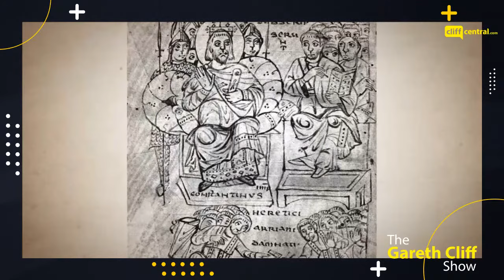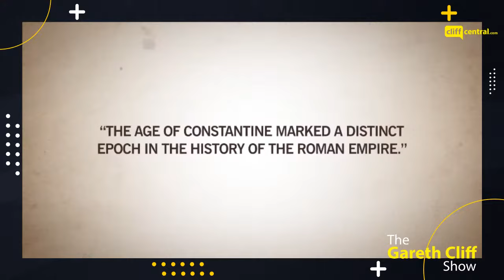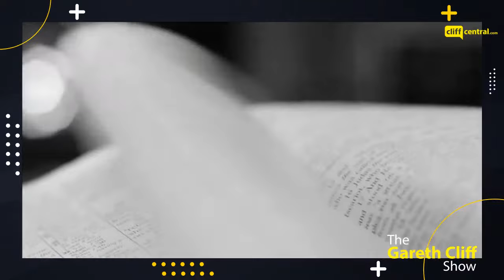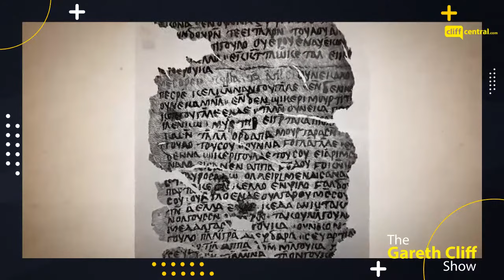I’m not Corrupt & Mbulelo asks for Advice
No one on the team can say they’re fashion experts, but when it comes to Fikile Mbalula’s current wardrobe they all seem to have an opinion. Simphiwe recommends a YouTube channel that might leave you questioning why people do what they do... and Gareth gets a heartwarming Father's Day email.

Who knew that the day would come when Mbulelo was in need of some advice to do with the ladies? Gareth and him have quite the candid chat about sport, and what’s currently happening in the sporting world.